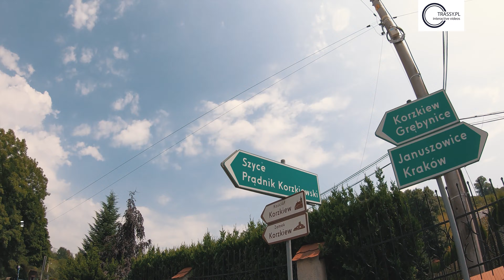Trasa rowerowa Korzkiew-Owczary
Interaktywne video z mapą, wykresami i możliwością pobrania śladu GPX z serwisu trassy.pl:

🔥 Podoba się? Polub, skomentuj, udostępnij ✅
👉 WIĘCEJ TAKICH FILMÓW? KLIKNIJ TU